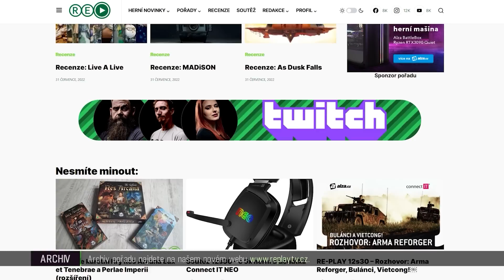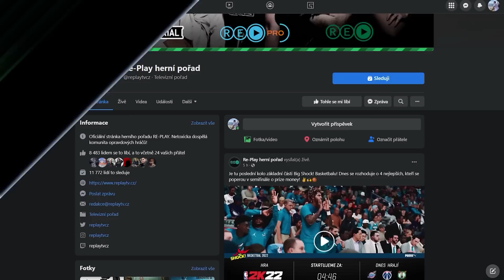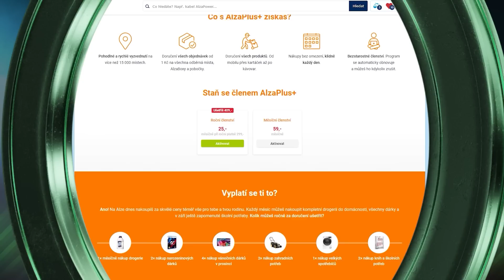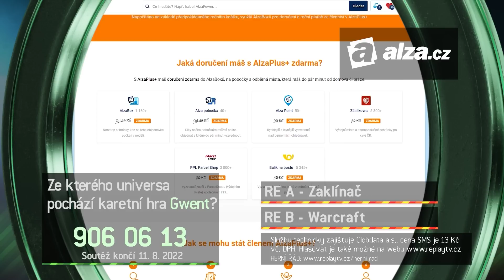RE-PLAY 12s31 - Starship Troopers, Karetní hry, Res Arcana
00:00 | Začátek
00:56 | Novinky
02:44 | E-Sport novinky
04:39 | Big Shock! Wreckfest 4. event
05:55 | Recenze: Gwent: Rogue Mage
09:07 | Recenze: Sonic Origins
10:43 | Recenze: Card Shark
12:42 | Recenze deskové hry Res Arcana
15:58 | TOP 5 SP karetních her
20:28 | Recenze: Starship Troopers: Terran Command

Vítejte na novém kanále RE-PLAY. Postupně sem doplňujeme starší videa a můžete se těšit i na kompletně nové formáty!